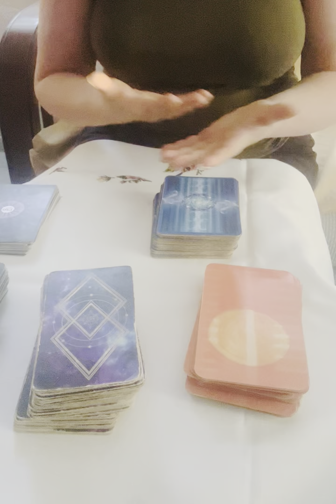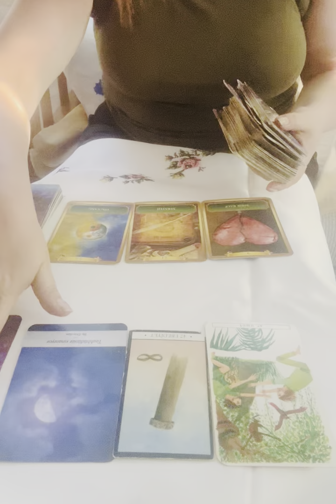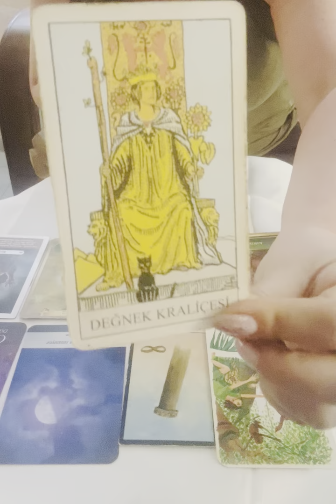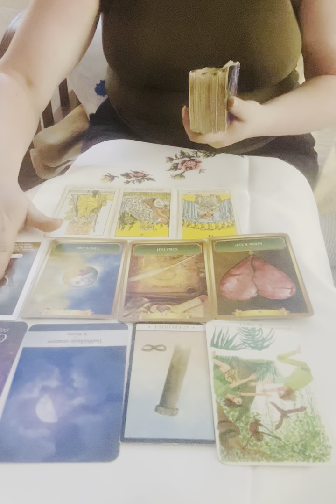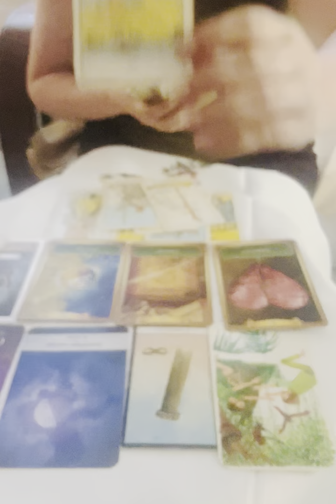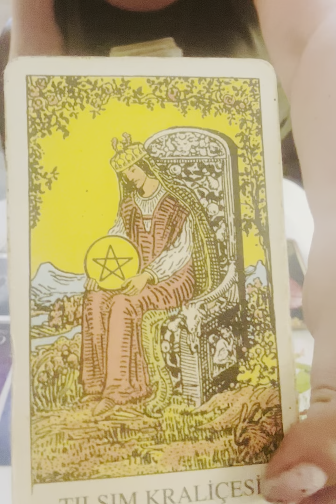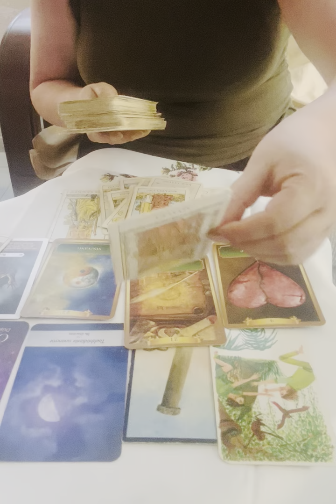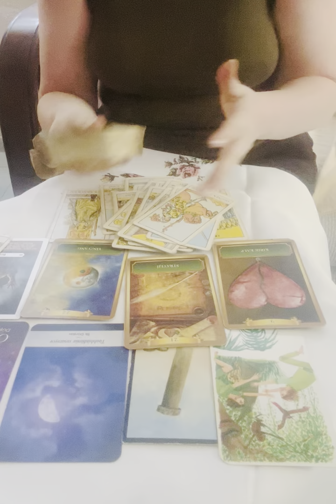YAY BURCU KADINI TEMMUZ AYI YORUMU